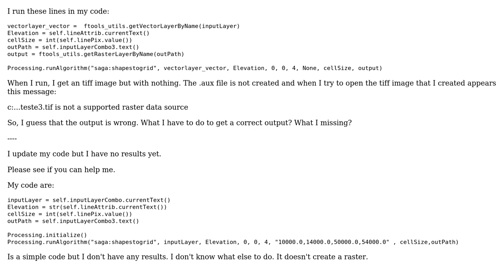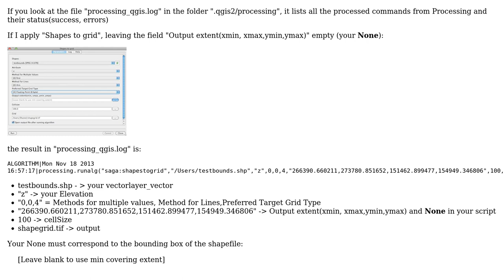GIS: How to use SAGA ShapesToGrid via Processing in a Python plugin?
With thanks & praise to God, and with thanks to the many people who have made this project possible! | Content (except music & images) licensed under CC BY-SA | Music | Images & others | With thanks to user underdark user gene user Barbara Duarte and the Stack Exchange Network Trademarks are property of their respective owners. You are responsible for your own actions.